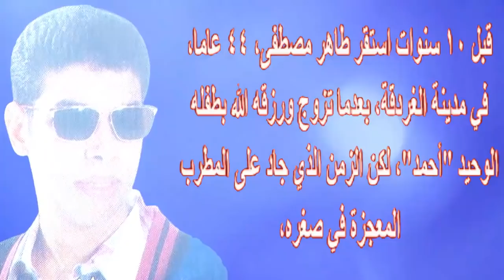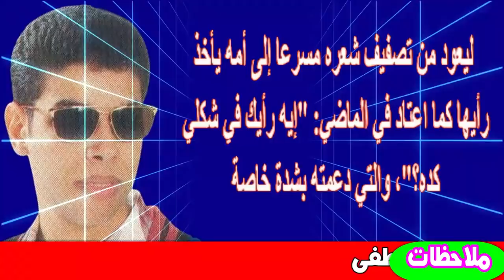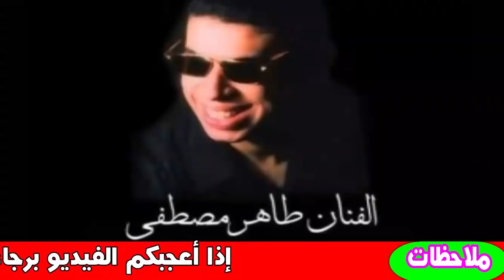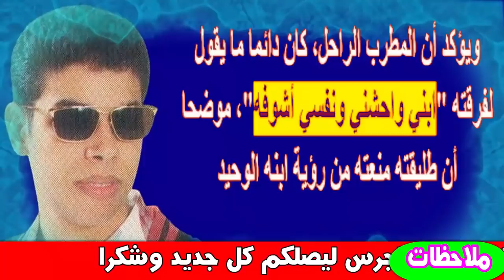بعد محمود ياسين ..ر حيل معجزة الطرب الأصيل..واخر كلماته..ابنى واحشنى ونفسى أشوفه | اخبار النجوم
محمود ياسين (2 يونيو -1941)، ممثل مصري
عن حياته
له تاريخ طويل من الأعمال الفنية في السينما والمسرح والتليفزيون والإذاعة. ولتميزه بصوت رخيم وأداء مميز في اللغة العربية؛ تولى التعليق والرواية في المناسبات الوطنية والرسمية، كما أدى أدوارًا قوية في المسلسلات الد ينية والتاريخية. محمود ياسين متزوج من الفنانة الممثلة المصرية شهيرة، وأنجبا الممثل عمرو محمود ياسين والممثلة رانيا محمود ياسين والتي تزوجت الممثل المصري محمد رياض
مسار حياته
و لد محمود ياسين بمدينة بورسعيد 200 كيلومتر شمال القاهرة ، وتخرج في كلية الحقوق جامعة القاهرة عام 1964 والتحق بالمسرح القومي قبلها بعام. كان أبوه موظفا في هيئة قناة السويس، وكانوا يعيشون في فيللا ملك لشركة القناة، فلما قامت ثو رة يوليو وصدرت قرارات التأ ميم لهيئة قناة السويس في 1956 آلت ملكيتها إلى الشعب. الأب كان فخورا بالثورة ومن ثم غرس في ابنه هذا الشعور الوطني والاعتزاز.

وبعد انتهاء دراسته الثانوية ر حل محمود ياسين للقاهرة ليلتحق بجامعة عين شمس وتحديدا كلية الحقوق، وطوال سنوات دراسته كان حلم التمثيل بداخله وخصوصا في المسرح القومي لذلك تقدم بعد تخرجه مباشرة لمسابقة في المسرح القومي وجاء ترتيبه الأول في ثلاث تصفيات متتالية، وكان الوحيد في هذه التصفيات المتخرج من كلية الحقوق، ولكن قرار التعيين لم يحدث، في الوقت نفسه تسلم من القوى العاملة قرارا بتعيينه في بورسعيد بشهادة الحقوق وهو الوحيد في دفعته الذي يعين في موطنه الأصلي، ورغم حبه لمدينته إلا أنه لم يتصور فكرة الابتعاد عن المسرح، لذلك رفض التعيين الحكومي وعاش في انتظار تحقيق الأمل